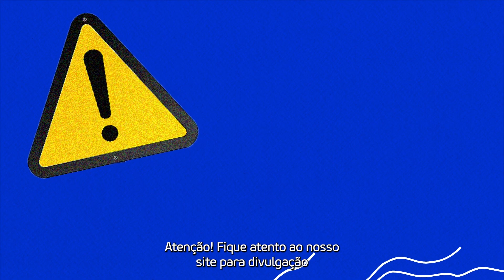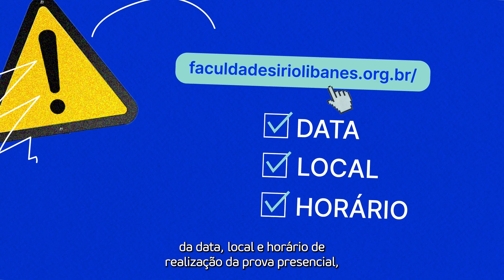Faculdade Sírio-Libanês | Como é a prova do processo seletivo?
Graduação em Enfermagem, Fisioterapia e Psicologia.

Acesse o site e saiba mais sobre o Vestibular 2024.